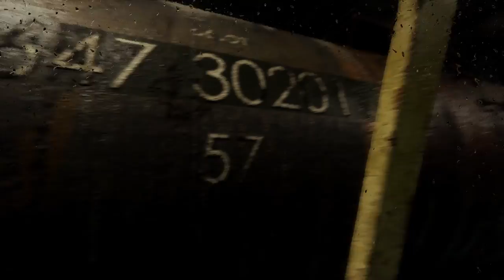METRO 4| ¡EL ARCA NO ES LO QUE PARECE! ► METRO EXODUS ESPAÑOL ► Ryoga